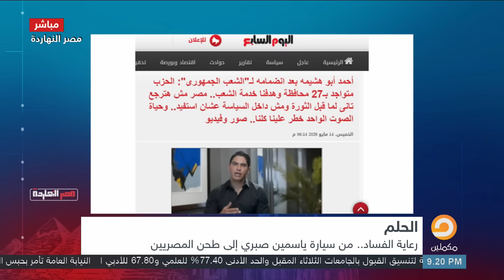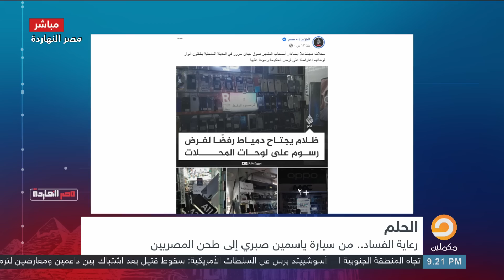"10 مليون جنيه بس" شاهد مع ناصر إيه الفرق بين حلم ياسمين صبري وأحلام المصريين الغلابة